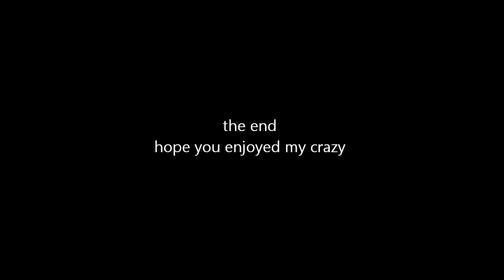Our Holiday Home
the tour of our home on holiday